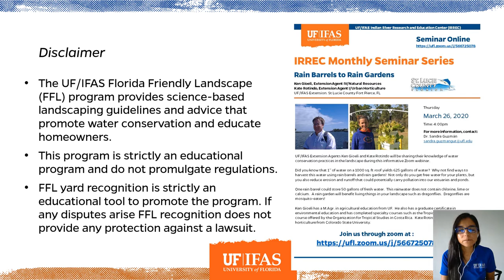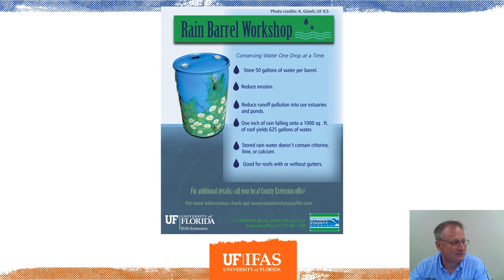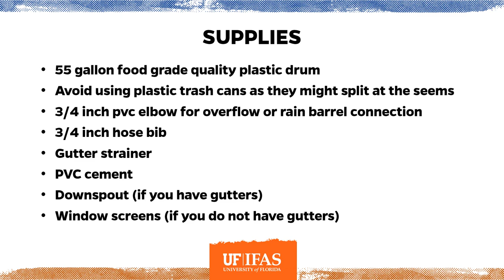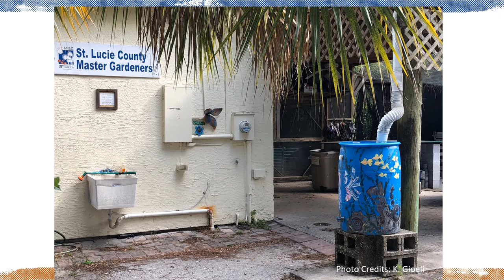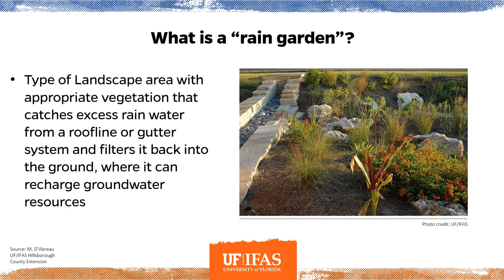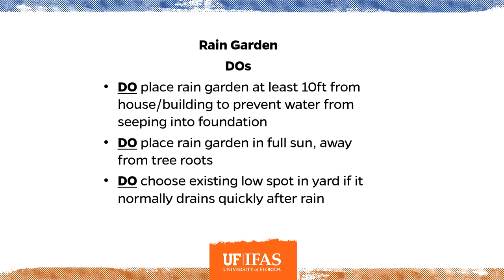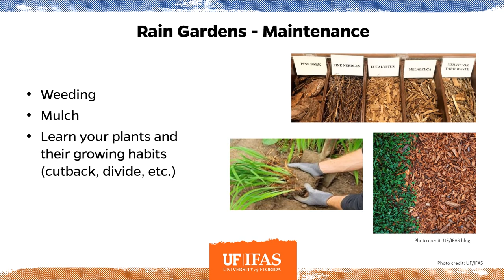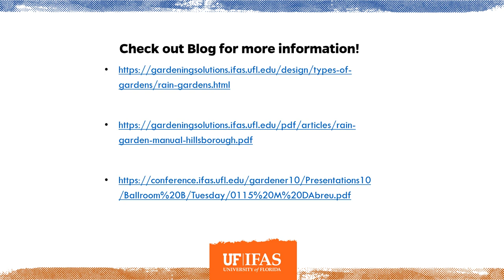UF/IFAS Extension St Lucie County - Rain Barrels to Rain Gardens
Dr Sandra Guzman with the UF/IFAS Indian River Research and Education Center and Ken Gioeli with UF/IFAS Extension in St Lucie County provide the recording of a webinar on  Rain Barrels to Rain Gardens.